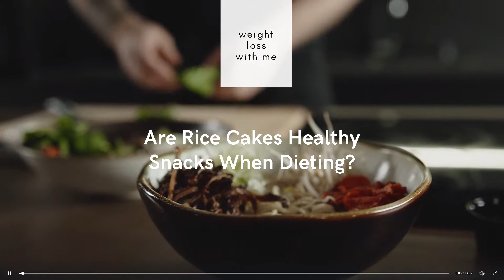Weight Loss Journey - Are Rice Cakes Healthy Snacks When Dieting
Is rice cake light and does not affect weight as many people think? Is the habit of eating rice cakes after exercise or eating more to quickly get hungry with the reason that it will not gain weight really true?
- - - - - - - - - - - - - - - - - - - - - - - - - - - - - Hi everyone, my name is John Smith. I am currently a freelance PT. I created this youtube channel to share my experiences with everyone. Lessons, or reputable products for gym, weight loss, body maintenance, weight gain, etc.
Follow me on other social networking sites. Before doing to youtube. I have shared quite a lot of useful information on there. Everyone please visit, follow and support me. I sincerely thank you!!
Here is a link to my trusted products, it includes digital products and physical products. There are currently only a few products I use and those that my colleagues use that are effective, Safe. If you know any other quality products, please leave them in the comments. I will carefully review the origin, origin, country, evaluate and then add. Thanks everyone